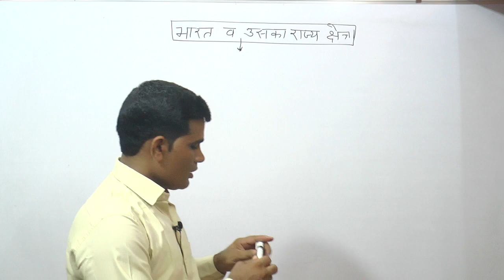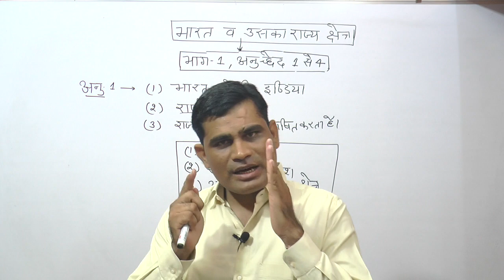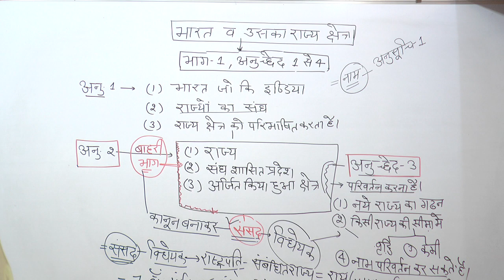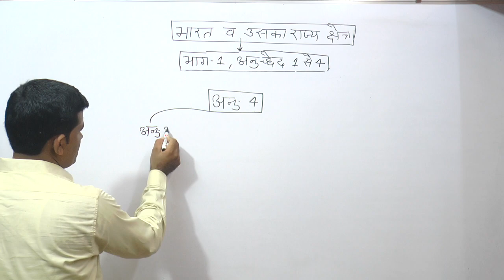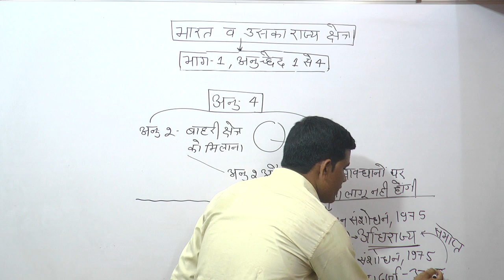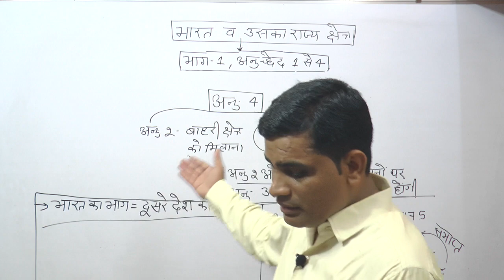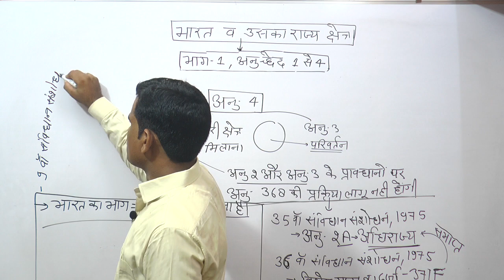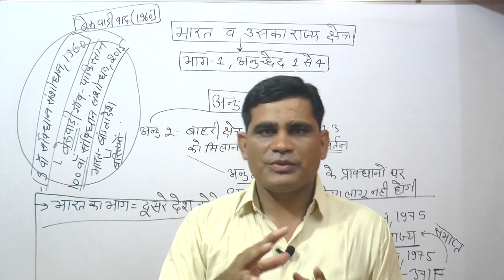भारत व उसका राज्य क्षेत्र (भारत का संविधान) by Ashok Kumar Meena (भू-अभिलेख निरीक्षक)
सहयोगकर्ता:-
1.   Meena Classes, Sri Gangangar  (Director- V.S. Meena)
 2.   Indian Academy, Sri Ganganagar (Director- K.L. Yadav)
Technical Helper:-  Chaudhary Naresh Dugesar